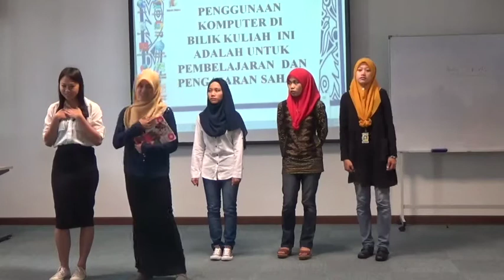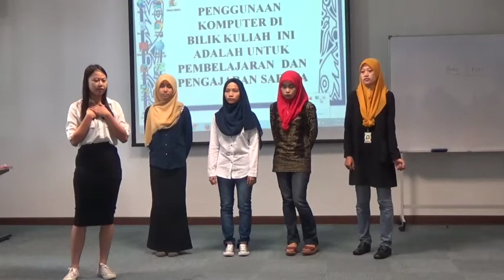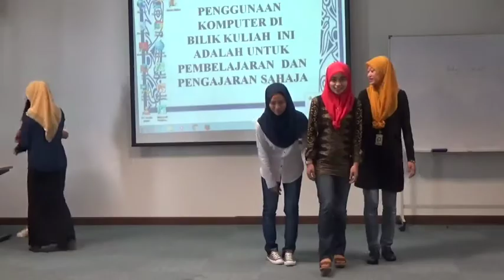Beauty - ESE Creative Poetry Presentation (Sem 1 - 2015/16)